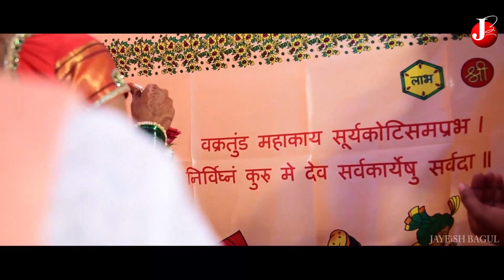Wedding Cinematic Highlights I Prachi + Vikas I Marathi Wedding I Jayeish Bagul